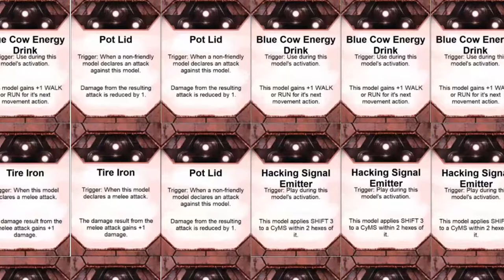Omicron Protocol - Board Game Review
Omicron Protocol Review by Unfiltered Gamer